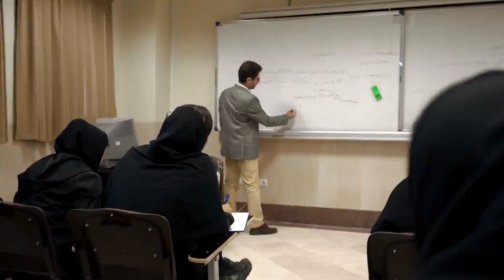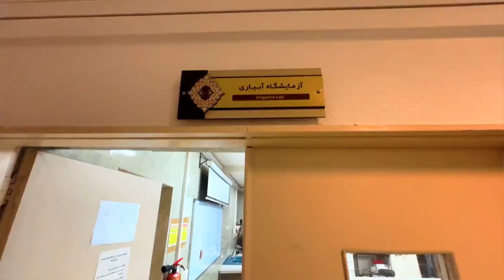معرفی گروه علوم و مهندسی آب دانشگاه زنجان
تشکر از انجمن علمی، دانشجویان خوب و مدیریت گروه علوم و مهندسی آب دانشگاه زنجان